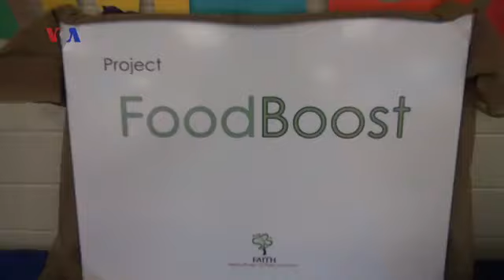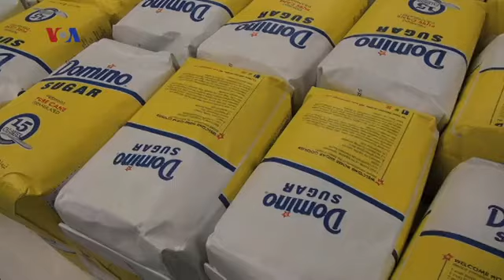Herndon Without Hunger, Pembagian Makanan Gratis Selama Ramadan - Liputan Ramadan VOA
Selama bulan Ramadhan, organisasi nirlaba FAITH, Foundation for Appropriate and Immediate Temporary Help, yang berlokasi di Herndon, Virginia, mengadakan pembagian makanan gratis di sebuah SMA. Warga yang membutuhkan, tak terbatas pada warga Muslim, dapat datang dan menerima sumbangan.